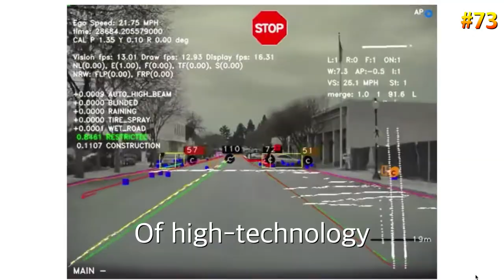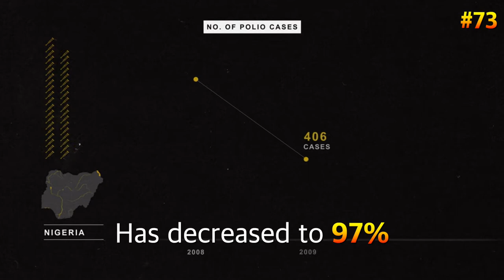It's time to Act